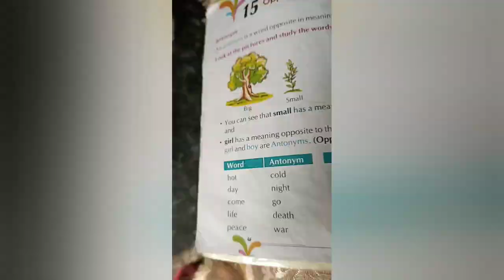विधि का जन्मदिन कैसे मनाया।। Family Channel Neetu।।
Hi

Dosto Maine Aaj ki video Main Family Channel Neetu Daily Kuch Alag Dikhane Ki Kosish Karungi| Aaj maine kya kiya wo Dikhaungi.

Umeed hai Aapko mera ye Video Jarur Pasand aayegi.

Edited by VideoGuru:https